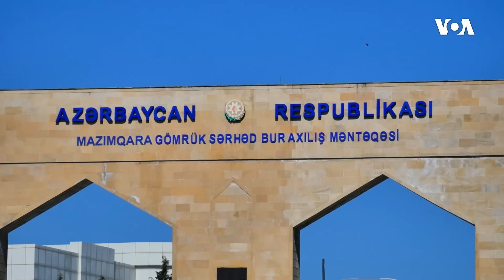“Əvvəllər gələn-gedən çox olurdu, günə 15-20 manat işləyirdim”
Azərbaycanda 2020-ci il fevralın 28-dən xüsusi karantin rejimi tətbiq edilib. Bu dövr ərzində bir çox ölkədə quru sərhədlər açılsa da Azərbaycanda 4 ildən çoxdur ki, bağlıdır.

1976-cı ildə Prezident Cerald R. Ford Amerikanın Səsinin xartiyasını qanuna imzalayıb. Həmin sənəddə deyilir:

1. Amerikanın Səsi davamlı olaraq etibarlı və yüksək keyfiyyətli xəbər mənbəyi qismində xidmət göstərəcək. Amerikanın Səsinin xəbərləri dəqiq, obyektiv və ətraflı olacaq.

2. Amerikanın Səsi Amerika cəmiyyətinin hansısa seqmentini yox, bütövlükdə Amerikanı təmsil edəcək. Bu xüsusda o, Amerika təfəkkürünün və təsisatlarının balanslı və hərtərəfli mənzərəsini təqdim edəcək.

3. Amerikanın Səsi Birləşmiş Ştatların siyasətini aydın və effektiv şəkildə təmsil edəcək, və həmçinin bu siyasətlərlə bağlı məsuliyyətli diskussiyalar və rəylər təqdim edəcək.

1994-cü ildə ABŞ Konqresi ABŞ Beynəlxalq Yayım Aktını qəbul edib. Bu qanun da Amerikanən Səsinin jurnalistlərindən işlərinin yüksək keyfiyyətli, dəqiq, obyektiv, ətraflı, balanslı olmasını və ABŞ mədəniyyətini və sosial müxtəlifliyini əks etdirməsini tələb edir.

 2016-cı ildə Konqres Milli Müdafiə Səlahiyyətləri Aktında yenidən təsdiq edib ki, xəbər toplanışı və reportajların hazırlanması müstəqil və obyektiv qaydada aparılmalıdır. Hər gün Amerikanın Səsinin jurnalistləri azad mətbuat prinsiplərini dünyaya sərgiləmək naminə çalışırlar.